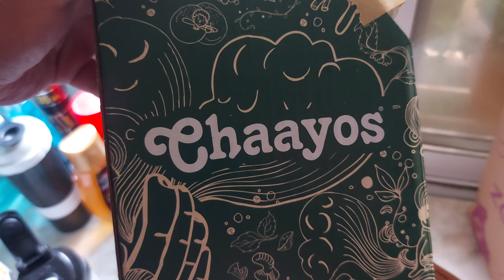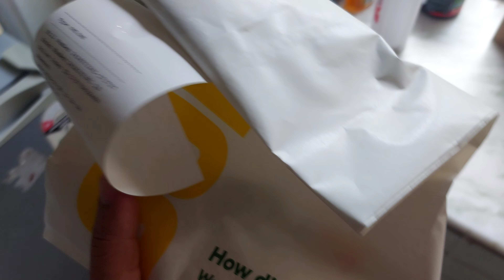Sunday Morning & Evening | by Vivek Singh | Vlog | Latest 2023